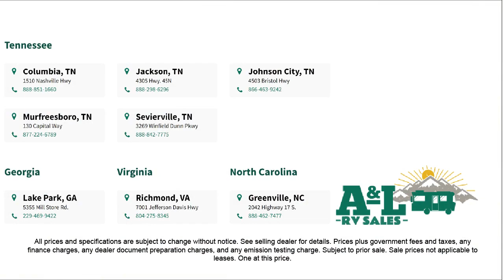2024 Forest River Rv Flagstaff Super Lite 29BHS Johnson City Kingsport Bristol Asheville North Ca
2024 Forest River Rv Flagstaff Super Lite 29BHS Stock Number: FL0461.